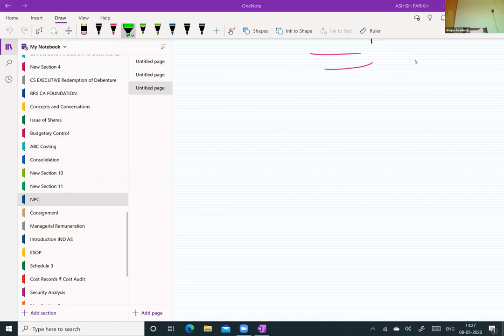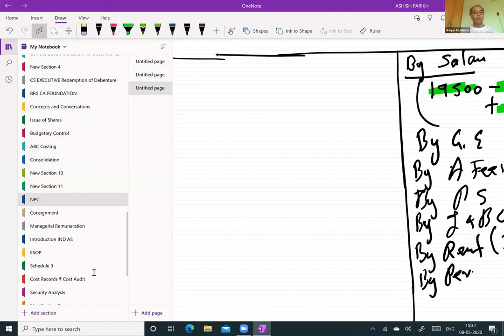CA Foundation Not For Profit Concern Lecture 13 For November 2020 Attempt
Unique Academy
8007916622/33